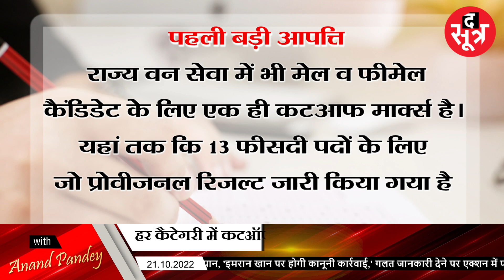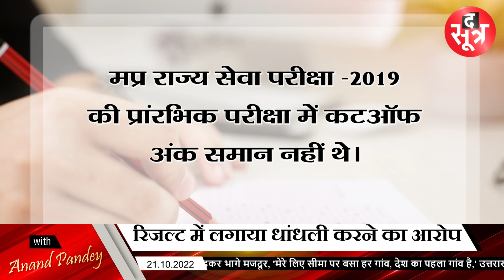MPPSC के प्री- 2021 के रिजल्ट पर परीक्षार्थियों ने उठाए सवाल, लगाया धांधली करने का आरोप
गुरुवार, 20 अक्टूबर की रात को घोषित किए गए मप्र राज्य सेवा प्रारंभिक परीक्षा -2021 और मप्र राज्य वन सेवा प्रारंभिक परीक्षा 2021 के रिजल्ट में कटऑफ का पेंच फंस गया है। परीक्षाओं में शामिल हुए परीक्षार्थियों ने रिजल्ट में मेल और फीमेल कैंडिडेट का कटऑफ समान होने पर सवाल उठाते हुए इसे असंवैधानिक बताया है और रिजल्ट को कोर्ट में चैलेंज करने की बात कही है।

The Sootr
Atarangi Media house private limited
3, Indira Press Complex,